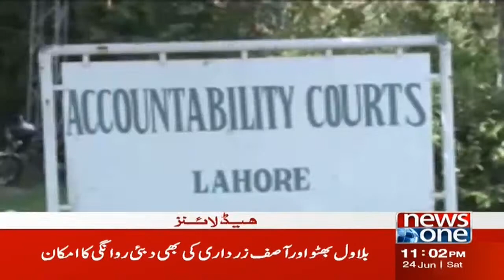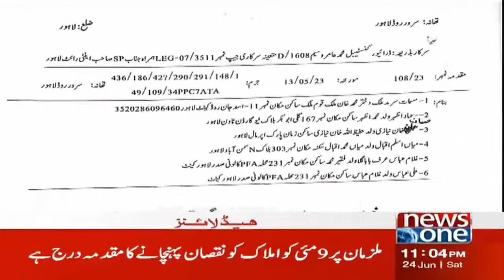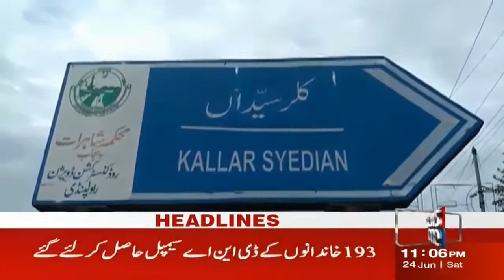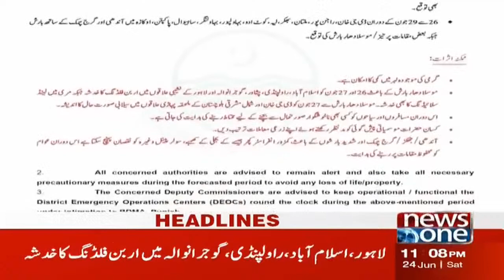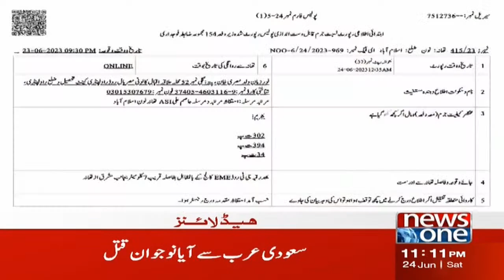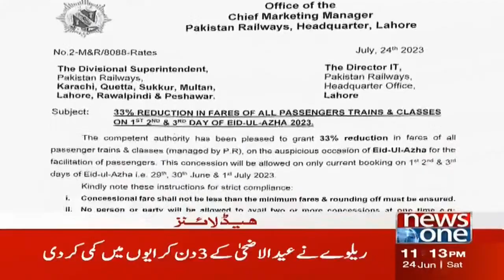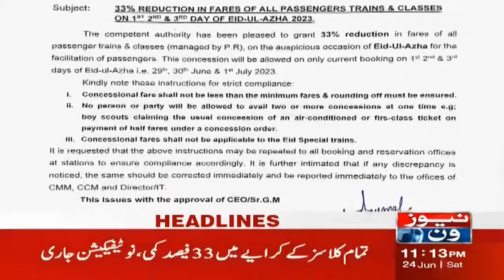11PM Headlines | Firing On Gulshan Iqbal Karachi | Crime | 24 June 2023 | NewsOne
11PM Headlines | Firing On Gulshan Iqbal Karachi | Crime | 24 June 2023 | NewsOne